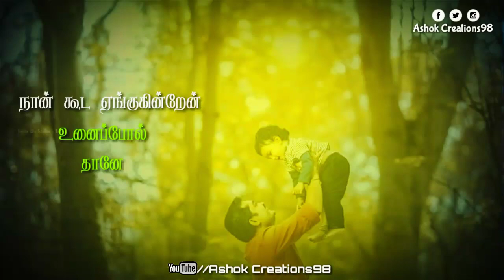Annakili nee sirikka 🎶Song whatsapp status tamil lyrics (Ashok Creations98)